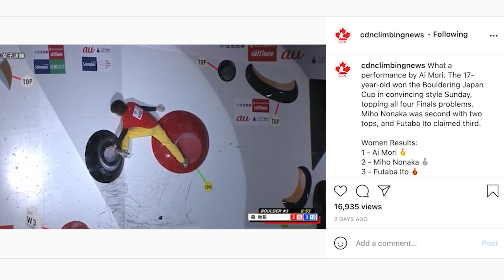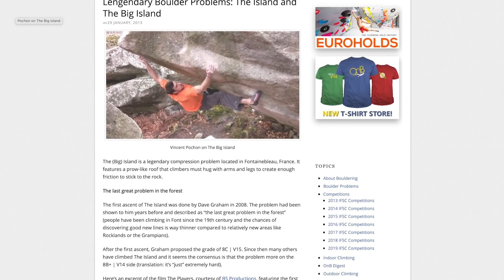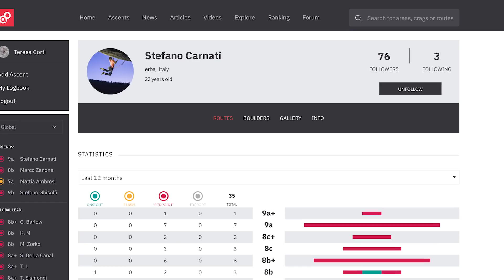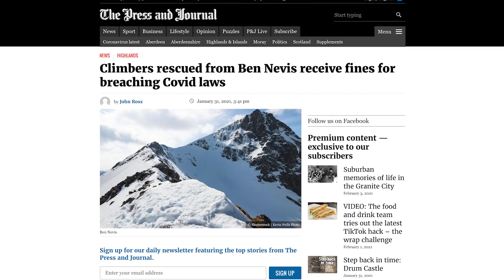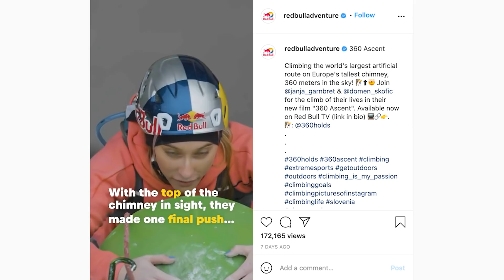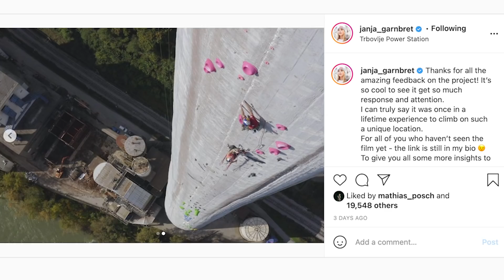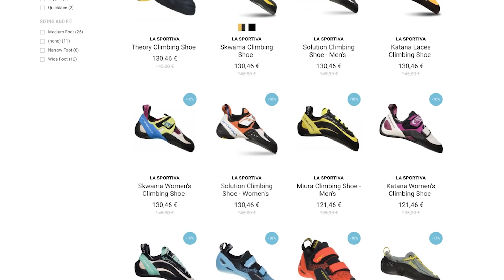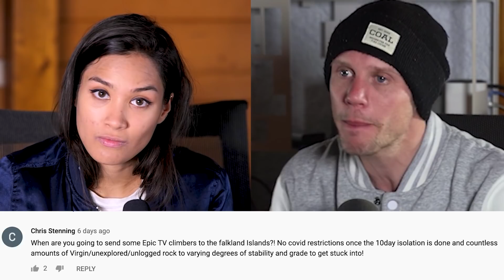Red Bull Climbing Vid CONTROVERSY | Climbing Daily Ep.1785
red Bull's latest climbing video has been causing a bit of a stir, we look at the issues surrounding it. Meanwhile Japan hosts its first bouldering comp of 2021 and a first ascent mountain route gets climbed in Switzerland.

(00:46) - Japan Boulder Cup
(02:30) - The Big Island
(03:32) - Mountaineering FA
(04:39) - 9a Round Up
(05:54) - Scotland Rescue
(07:39) - Red Bull Climbing
(09:49) - 9b Counter
(10:55) - Shop Stuff
(11:52) - Content Couch
(15:03) - Comment Of The Week